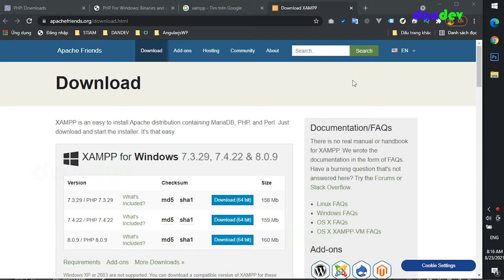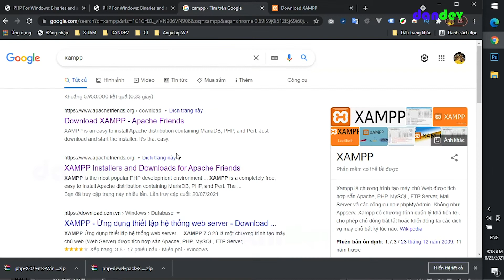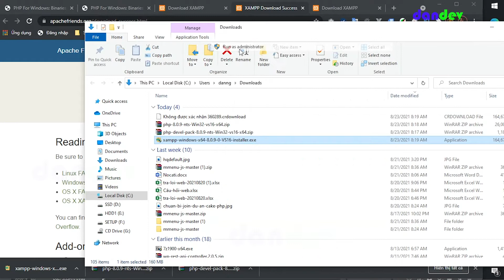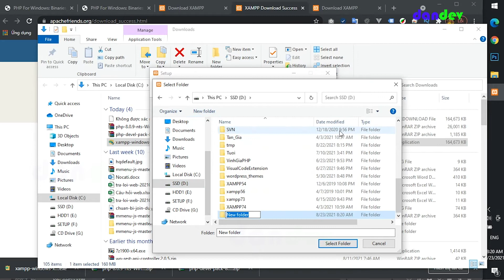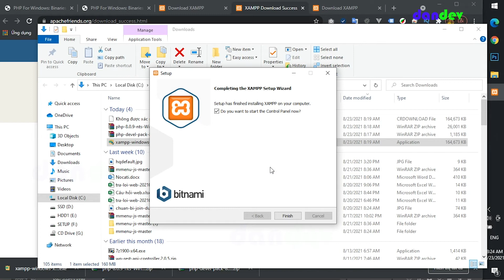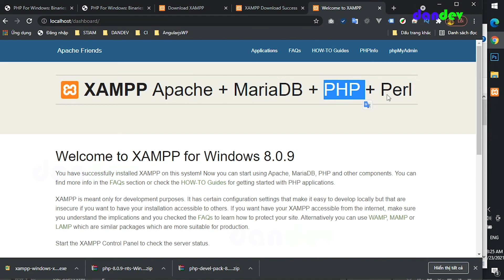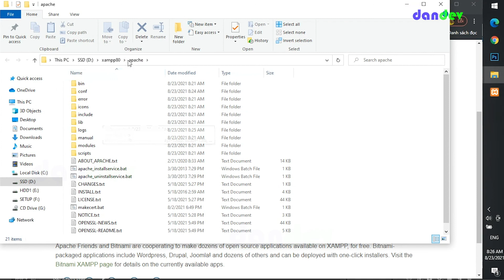Hướng dẫn cài đặt php 8.0 với xampp trên windows |dandev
Đây là cách cài đặt php đơn giản nhất mà mình biết trên windows. Thường mình hay sử dụng xampp hoặc wampp hay easyphp thì việc cài đặt php hay mysql nó có sẵn trong các gói cài đặt của các webserver này. Bạn chỉ cần thao tác cài đặt thông thường thì có thể dử dụng được php 8.0 hay mysql.
Chúc các bạn học lập trình web hiệu quả và thành công. Nếu bạn có bất kỳ thắc mắc nào hãy comments phía dưới dandev sẽ cố gắng giải đáp trên sự hiểu biết của mình.
Tùy chỉnh giao diện sản phẩm website bán hàng với woocommerce
Responsive website qua ví dụ thực tế với giao diện cực cool